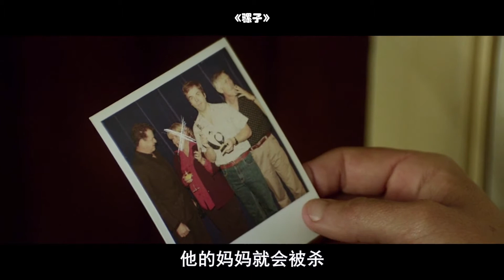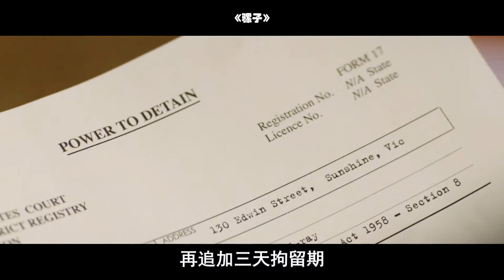真实事件改编，男子为了用身体运毒有多拼，硬是憋了11天不拉粑粑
骡子